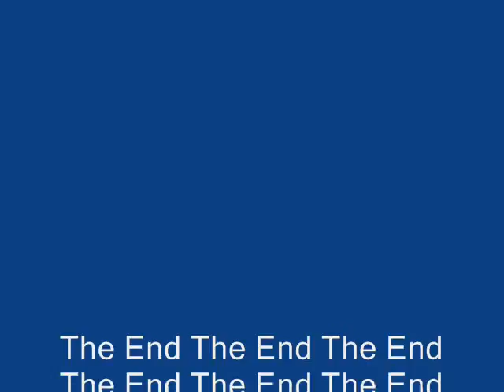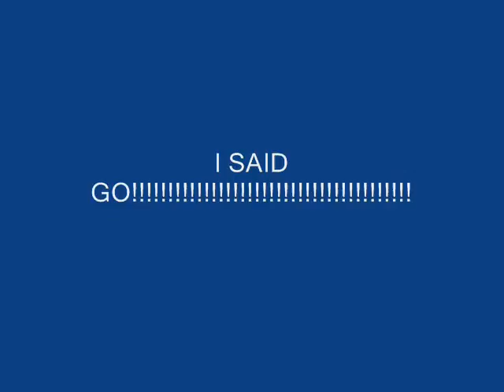Lego Test Montage 1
some tests and some pictures I found or made. there three pics in this vid that are not lego. can you find all three?